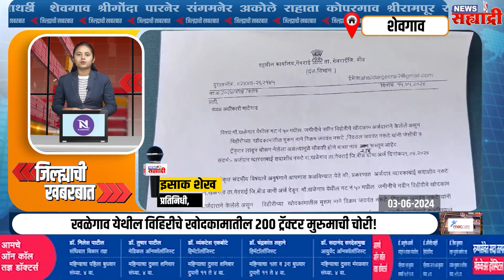जिल्ह्याची खबरबात । अहमदनगर व शिर्डी लोकसभा मतदारसंघाच्या मतमोजणीची तयारी पूर्ण